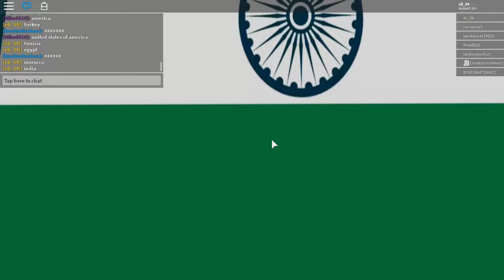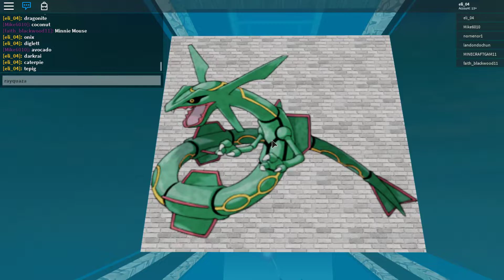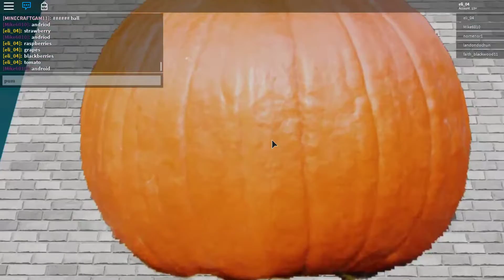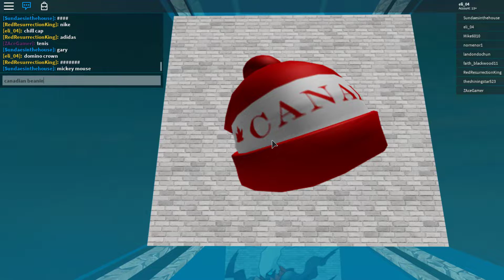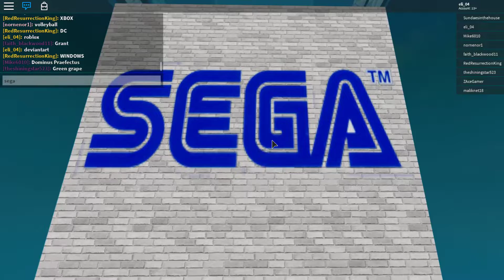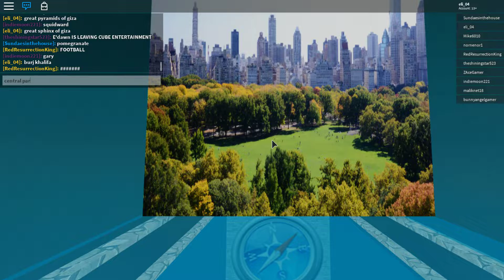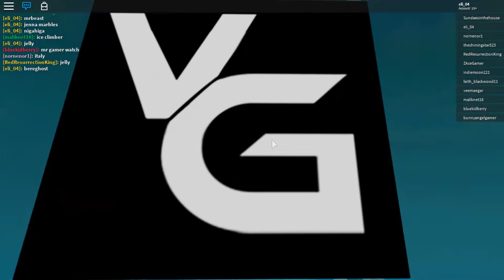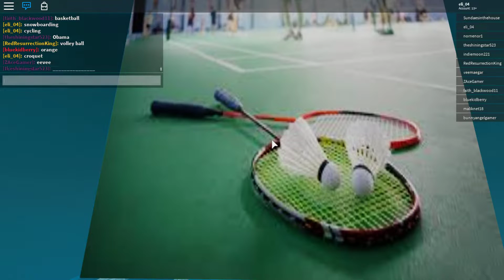Guess That Character! All 12 Categories Answered!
A video containing every answer in Guess that Character!

Here is the key:

Guess that Cartoon Character: 0:20
Guess that Super Smash Bros Character: 1:51
Guess that Country Flag 2: 3:16
Guess that Pokemon: 5:09
Guess that Country Flag: 6:51
Guess that Fruit: 8:42
Guess that Roblox Hat: 10:16
Guess that Logo: 13:20
Guess that Landmark: 15:00
Guess that Celebrity: 17:17
Guess that Youtuber: 19:48
Guess that Sport: 21:40